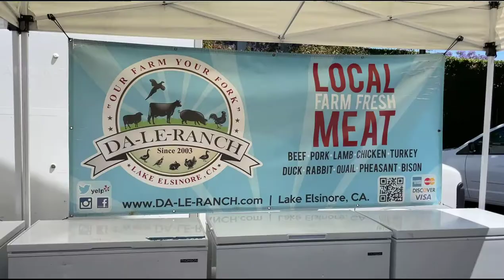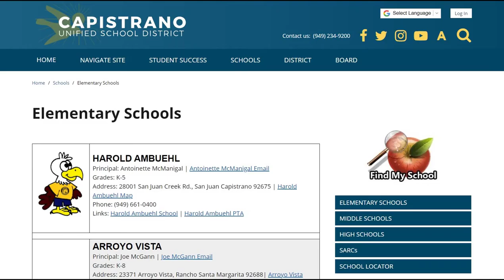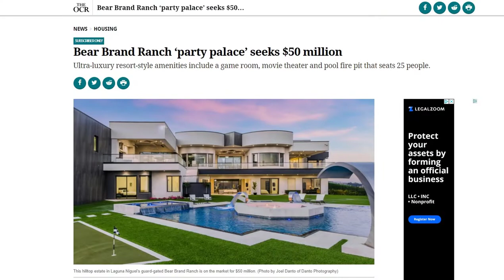Living in Laguna Niguel California [EVERYTHING YOU NEED TO KNOW]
Living in Laguna Niguel California [EVERYTHING YOU NEED TO KNOW]. Are you thinking about living in Laguna Niguel California? If so, you're in luck, because in this video, we get out the map (that's m-a-p), and we go into the different areas of Laguna Niguel California, which lets you rule out which areas you'll like, and which you won't. Enjoy!